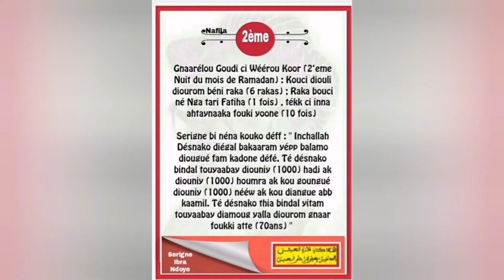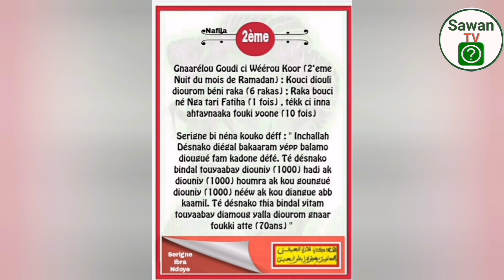Nafilah 2 ém jours